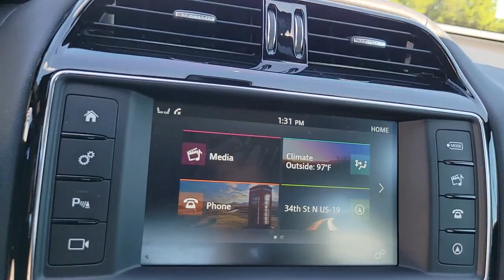2018 Jaguar XE St. Petersburg, Tampa, Clearwater, Palm Harbor, Largo, FL 62P245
Fuji White Used 2018 Jaguar XE available in St. Petersburg, Florida at Crown Jaguar Land Rover. Servicing the Tampa, Clearwater, Palm Harbor, Largo, FL area.
2018 Jaguar XE 30t R-Sport - Stock#: 62P245 - VIN#: SAJAF4GX0JCP37536

6001 34th St. N.

CARFAX One-Owner.brbrPriced below KBB Fair Purchase Price! 24/32 City/Highway MPGbrbrWhite 2018 Jaguar XE 30t R-Sport 2.0L I4 16V TurbochargedbrbrbrAwards:br * 2018 KBB.com Brand Image AwardsbrbrbrCALL OR TEXT THE GENERAL MANAGER MICHAL NIEZBECKI DIRECTLY AT . WE SELL REGISTER AND DELIVER TO THE ENTIRE U.S. All prices plus sales tax tag and titling and dealer service fee of $899.95 which represents cost and profits to the selling dealer for items such as cleaning inspecting adjusting new vehicles and preparing documents related to the sale.
Wheels: 19 5 Split-Spoke (Style 5031) w/Contrast|Heated Front Sport Seats|Perforated Grained Leather Seat Trim|Radio: Meridian 380W Sound System w/11 Speakers|SiriusXM Satellite Radio|4-Wheel Disc Brakes|Air Conditioning|Electronic Stability Control|Front Bucket Seats|Front Center Armrest|Spoiler|Tachometer|ABS brakes|Alloy wheels|Auto tilt-away steering wheel|Auto-dimming door mirrors|Automatic temperature control|Brake assist|Bumpers: body-color|Delay-off headlights|Driver door bin|Driver vanity mirror|Dual front impact airbags|Dual front side impact airbags|Four wheel independent suspension|Front anti-roll bar|Front dual zone A/C|Front reading lights|Fully automatic headlights|Garage door transmitter: HomeLink|Headlight cleaning|Heated door mirrors|Heated front seats|Heated steering wheel|Illuminated entry|Low tire pressure warning|Memory seat|Occupant sensing airbag|Outside temperature display|Overhead airbag|Overhead console|Panic alarm|Passenger door bin|Passenger vanity mirror|Power door mirrors|Power driver seat|Power moonroof|Power passenger seat|Power steering|Power windows|Radio data system|Rain sensing wipers|Rear anti-roll bar|Rear fog lights|Rear reading lights|Rear seat center armrest|Rear window defroster|Remote keyless entry|Security system|Speed control|Speed-sensing steering|Split folding rear seat|Sport steering wheel|Steering wheel memory|Steering wheel mounted audio controls|Telescoping steering wheel|Tilt steering wheel|Traction control|Trip computer|Turn signal indicator mirrors|Variably intermittent wipers|Auto-dimming Rear-View mirror|11 Speakers|Compressor: intercooled turbo|High intensity discharge headlights: Bi-xenon|AM/FM radio: SiriusXM|Navigation system: InControl Navigation|Exterior Parking Camera Rear|Auto High-beam Headlights|Emergency communication system: InControl Protect